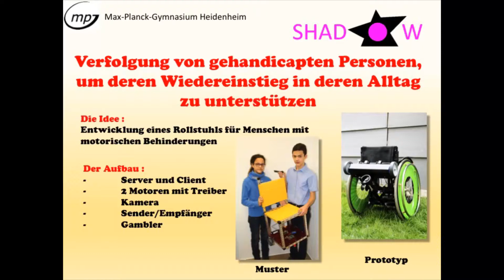SE 2017 Laidler Konvertiert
Landessieger in der Kategorie bestes interdisziplinäres Projekt:
Silvana und Marla Leider vom MPG Heidenheim